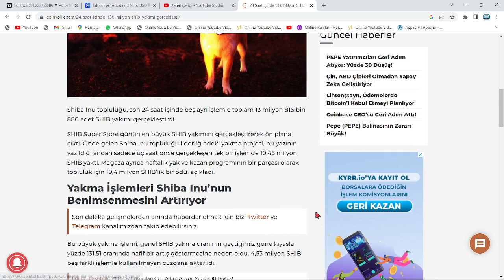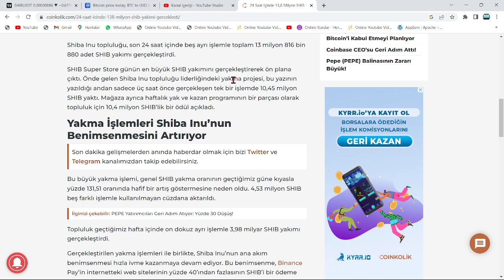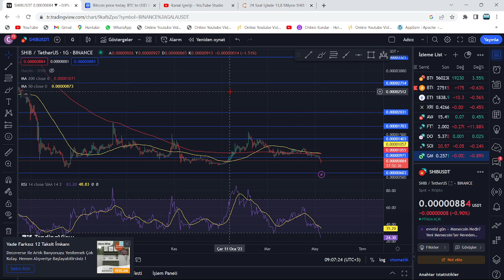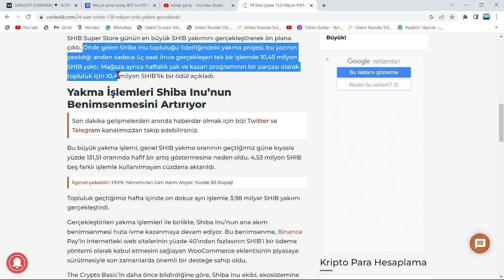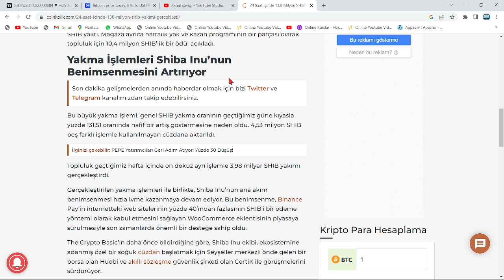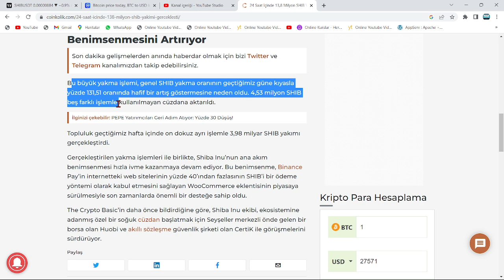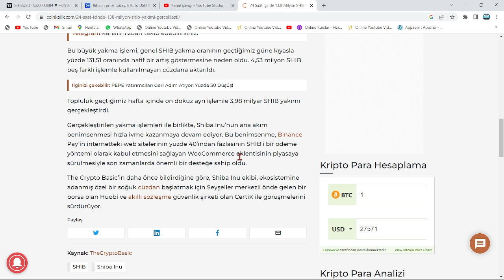SHİBA YATIRIMCISINA ACİL MESAJ: BU SON ŞANSINIZ!🚀BİNANCE-CZ'DEN DESTEK GELDİ!🔥ARTIK, KİMSE TUTAMAZ!🚀